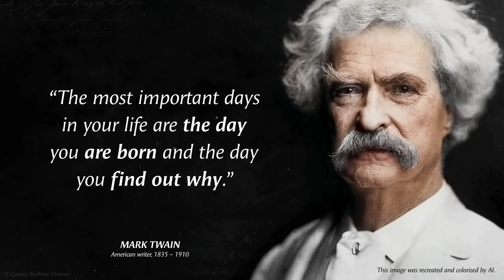Important days- Mark Twain Quotes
MARK TWAIN (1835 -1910), original name Samuel Langhorne Clemens, was an AMERICAN writer, humorist, entrepreneur, publisher, and lecturer. He was the titled as the GREATEST HUMORIST in the UNITED STATES has produced.

"The most important days in your life are the day you are born and the day you find out why."

His Quotes teach some GREAT LESSONS of LIFE.